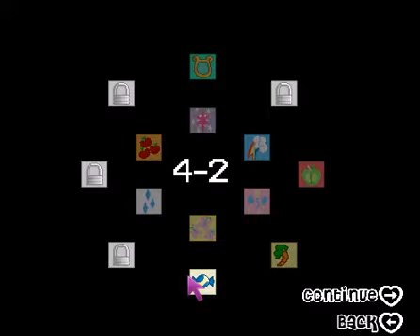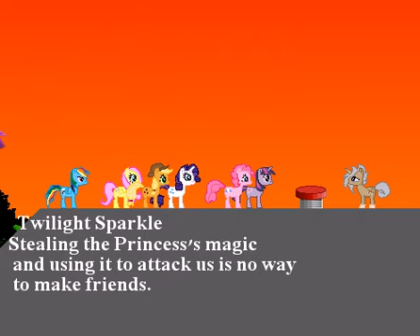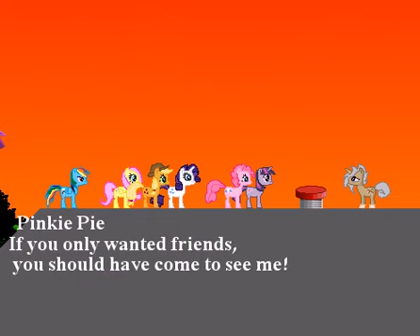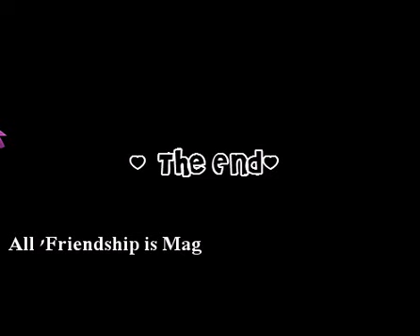DEADLY CANDY FOR EVERYPONY! - Magic Shards FINALE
We use the Sweets chucking mare to make our way through the final world of this game and apparently its what we always wanted